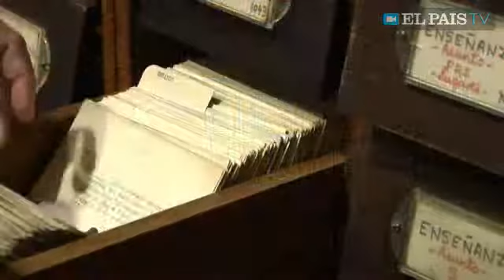Entra en la Biblioteca Nacional, de la memoria al futuro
En la institución se conservan más de 30 millones de documentos, algunos con tres siglos de antigüedad. Más de 100.000 han sido ya digitalizados. Lea el reportaje en EL PAÍS.